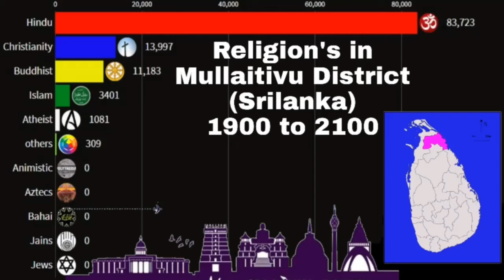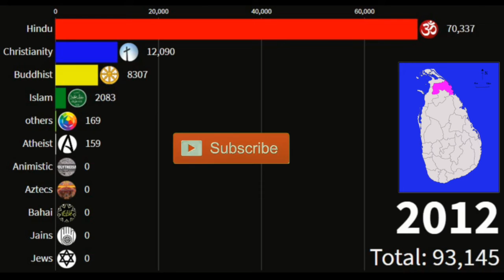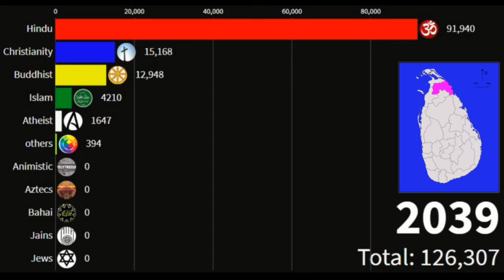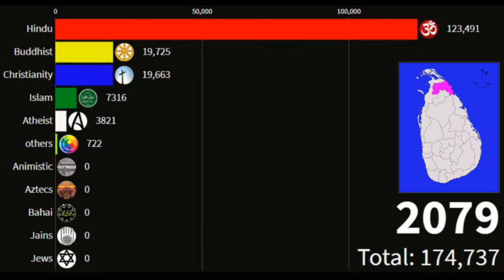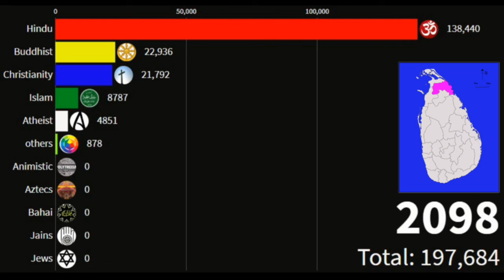Religions in Mullaitivu District (Srilanka)from 1900 to 2100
Sri Lanka has the oldest Buddhist traditions in the world. Hinduism is the country's second largest religion, with 15% of the population. The Sinhalese are more likely to be Buddhist and the TamilsHindu. Gods such as Brahma, Vishnu and Shiva are respected and venerated on the island
Sri Lanka's population practices a variety of religions. As of the 2012 census 70.2% of Sri Lankans were Theravada Buddhists, 12.6% were Hindus, 9.7% were Muslims (mainly Sunni), 6.1% Roman Catholic, 1.3 other Christians and 0.05% others. Buddhism is considered the state religion of Sri Lanka
_______________________________________________ keywords
+Religion in srilanka;
+Tamil people in srilanka;
+srilankan bhuddisam;
+Srilanka population;
+religions in srilanka;
+Hinduisam in srilanka;
+Srilanka diversity;
+Srilanka muslim;
moors in srilanka;
+cristanity srilanka;
+srilankan Religion;
+language in srilanka;
+Sinhala mejority;
+Hinduisam srilanka;
+Hindu populated area in srilanka;
+Data eye;

tag-religion srilanka#srilankareligions#tamilsrilanka#sinhala srilanka#bhuddusam#hinduisam#srilankanpopulation#srilnakamoors#srilanka#cristanity#civilwar#srilankanmuslim#srilankahinduisam#hindus#Data eye
Data eye